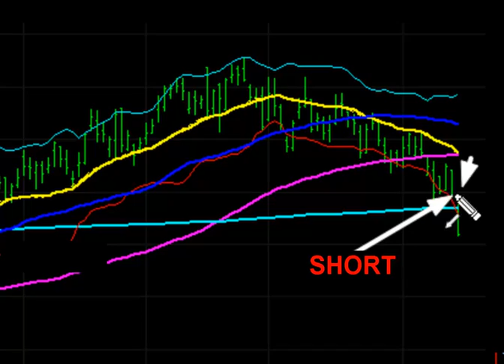Stock Market Today: April 16, 2012